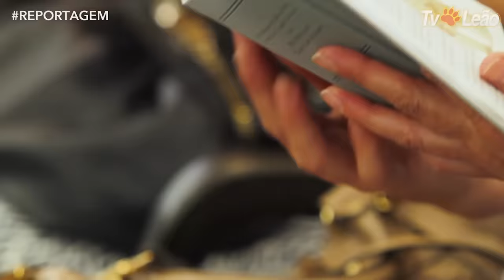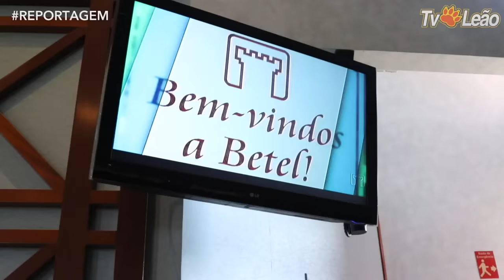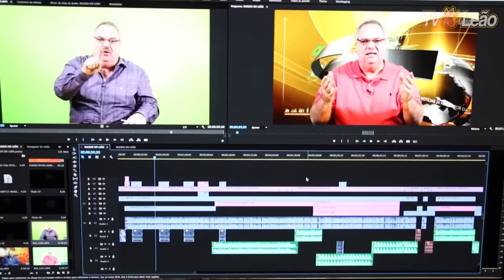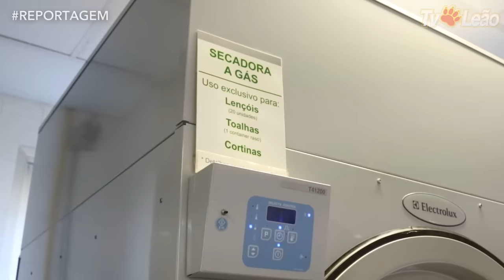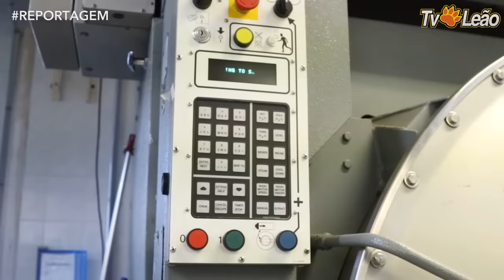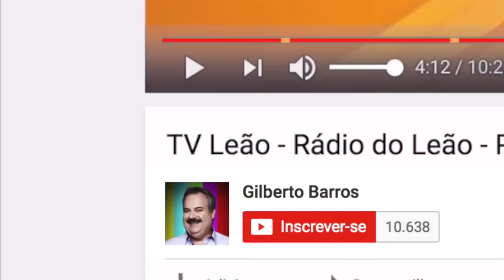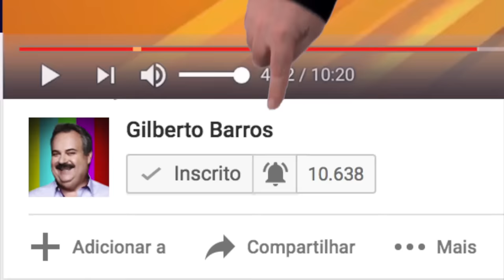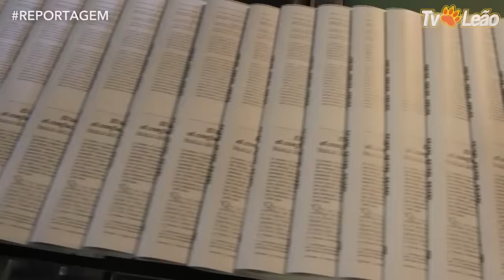Tv Leão - Reportagem - Gilberto Barros em Visita à Betel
Como vivem as testemunhas de Jeová em Betel.